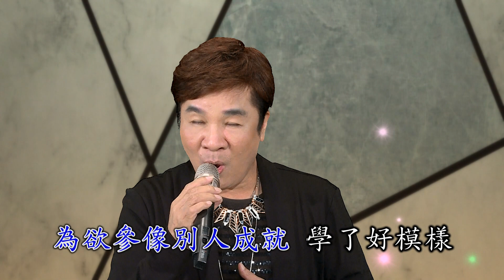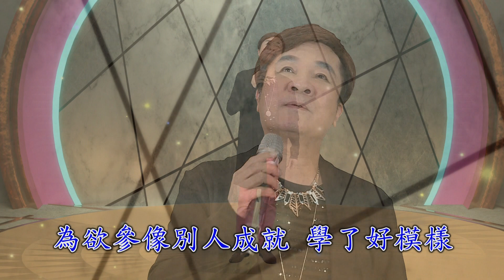台語歌曲 高向鵬 演唱 對手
台語歌曲 對手 高向鵬 演唱 於東南西北攝影棚錄製
本節目於
新彰電視台 上午 10點至11點播出
双子台 中午12點至下午3點
115新天地民俗台播出  下午 4點至6點
更多好歌資訊 節目線上收看 請上東南西北官方網站